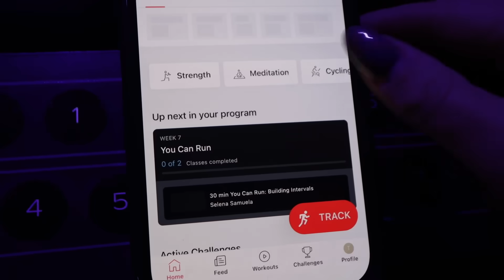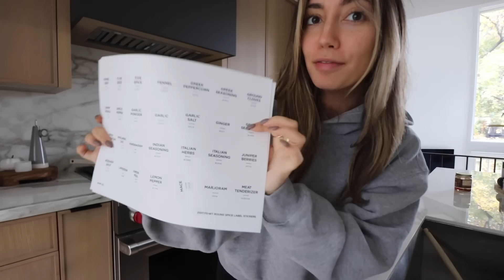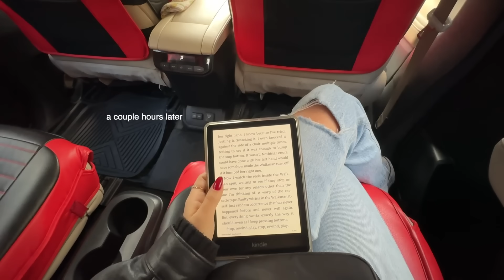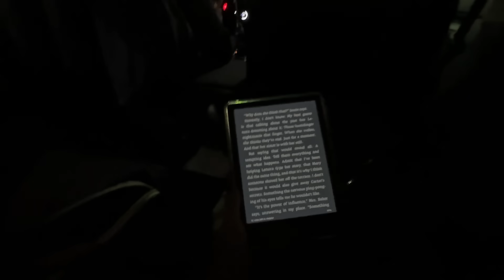VLOG: kitchen organization, fall nails + another first date 🤪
Hihiii!! In today's vlog I did some kitchen organization (that I'm obsessed with), had a cutie halloween night at home, took down all the spooky decor, got my nails done, went to a holiday party ANDDD went on a first date with the British man I met on the weekend LOL

SOCIALS:
『 SHOP 』
My Camera ▻